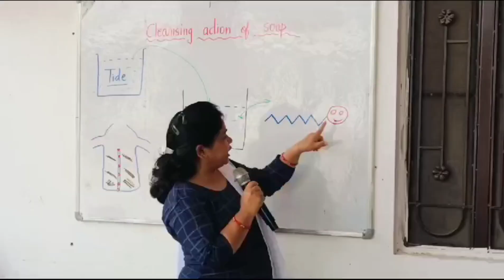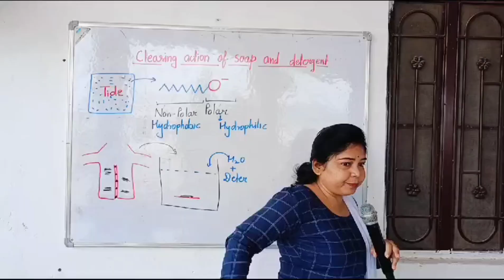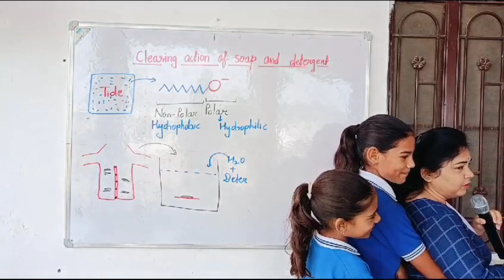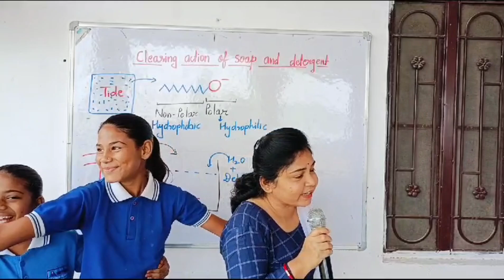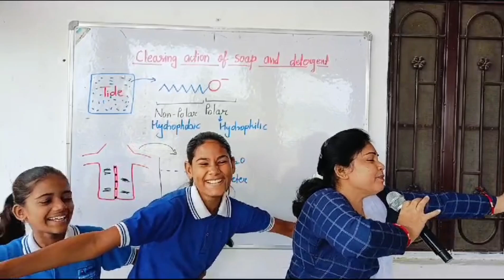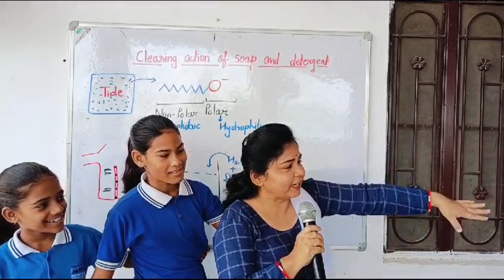Detergent molecules fabulous act|video class|carbon,its compounds|class 10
(carbon and it's compounds class 10 complete chapter link )

ncert solutions|Q. 10 |carbon and it's compounds|Class 10|Part 11

ncert solutions|Q.9|carbon and it's compounds|class 10|chap 4

carbon and it's compounds complete chapter shandaar,mind blowing videos

nomenclature of organic compounds class 10 part 20 Exploring Carbon & its Compounds | Must-watch for Science Lovers! YTvideos Class10th"

इसमें basic science के all वीडियो मिल जाएंगे ,पढ़ कर मज़ा आ जाएगा,एक बार visit जरूर करें,फिर आप खुद को रोक नहीं पाएंग

इसमें आपको maths के all class के and competative exam के बहुत ही शानदार वीडियो मिल जाएंगे।एक बार देखिए तो सही।

नीचे दिए हैं जिसमे बहुत ही शानदार videos है, एक बार ज़रूर देखें,फिर गारंटी है की आप सारे वीडियो देखने से खुद को रोक नहीं पाएंगे,और मुझे कॉमेंट में जरूर अपने view दीजिए प्लीज

1.chemical reactions and equations ,it's one short and ncert solutions
2.acid base and salt
3.metals and non metals
4.carbon and it's compounds
5.periodic classification of elements
6.life process -digestion, excretion, respiration,b ni transportation,all activities
7.control and coordination
8.how do organisms reproduce
9.heredity and evolution
10.light reflection and refraction
11..the human eye and the colourful world
12..elecricity
13.magnetic effects of electric current
14.source of energy
15.our environment
16.sutainable management of natural resources